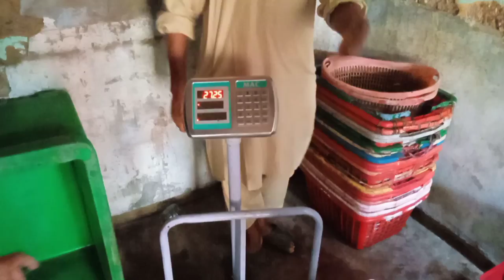Incredible Giant 27 kg Arabian sea Barramundi fish 120$